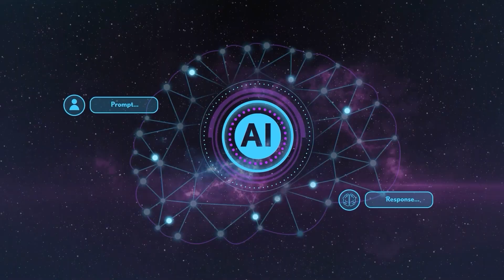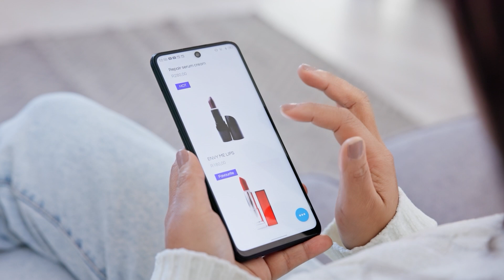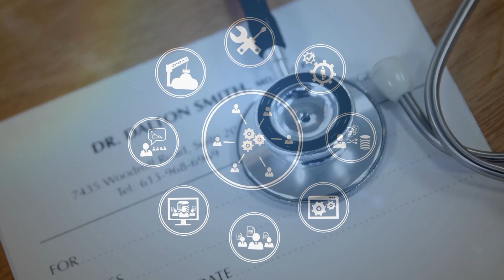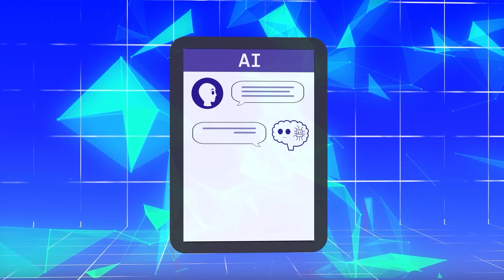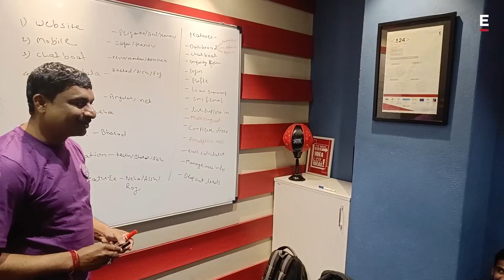X24 Season 8 Deep Dive Episode 1: AI as a Human Companion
Join us for an in-depth discussion about Extentia's X24 Season 8 Hackathon, with the theme, "AI as a Human Companion."

This season, teams will build solutions that integrate AI to improve human lives across a wide range of use-cases. From fitness and lifestyle customization with ActiveAlly, to enhancing online shopping experiences through Adaptix, and simplifying health insurance via InsureSense, each challenge pushes the boundaries of Generative AI, Machine Learning, and Synthetic Data.

Discover how AI is evolving into a true partner, capable of transforming everyday experiences!